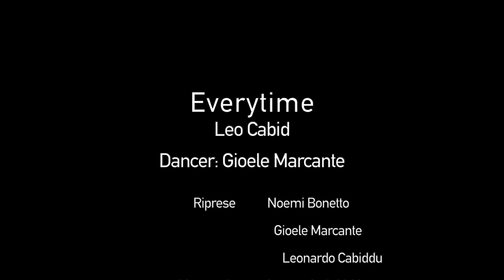Everytime - Britney Spears | COVER by Leo Cabid (with Gioele Marcante)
SUBSCRIBES AND THUMBS UP 👍

WHAT I USE FOR MY VIDEO🎥:
Editor audio : Logic Pro X
Editor video : Final Cut Pro
Microphone : Audio-Technica AT2020
Camera : Canon EOS 77d

ABOUT ME:
Name : Leonardo
Age : 17
Provenance : Veneto (IT)